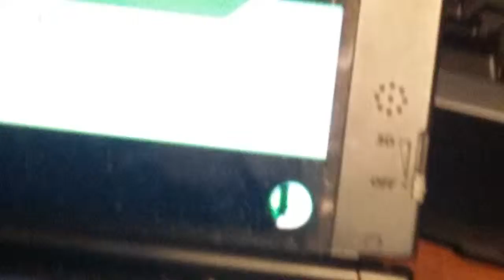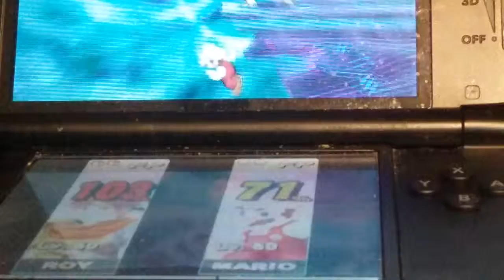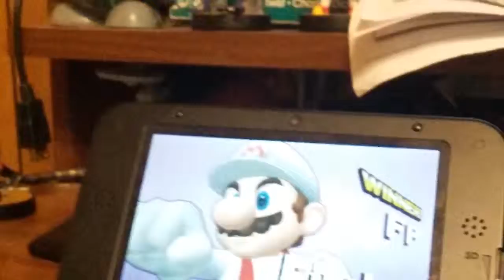Amiibo tournament ep.3 final battle